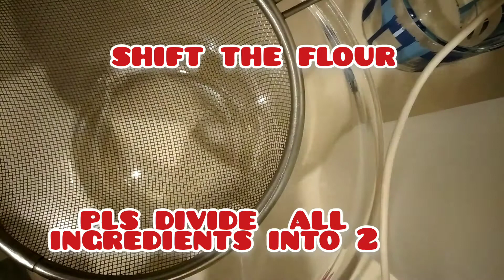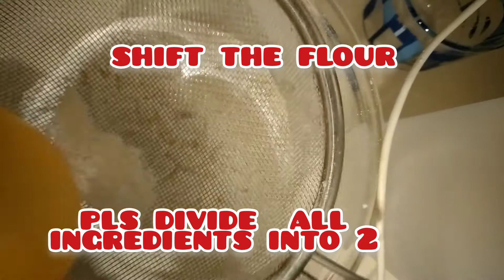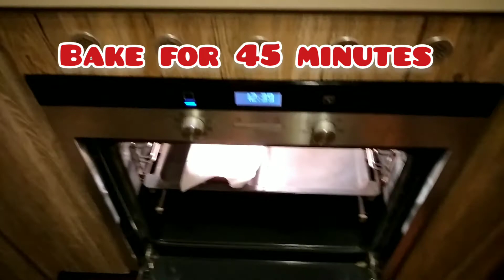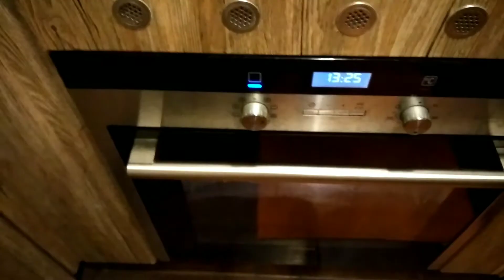Delicious Banana cake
my delicious banana cake